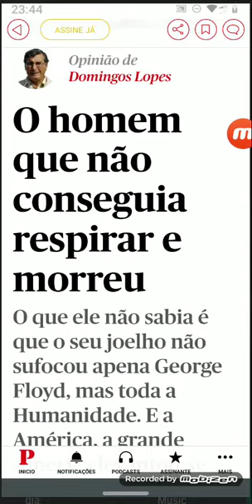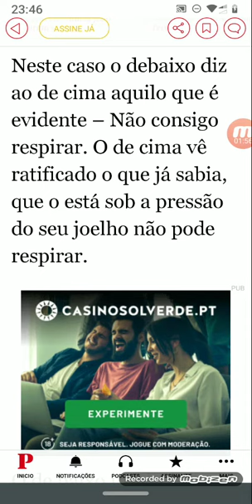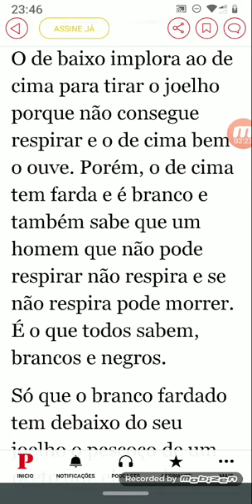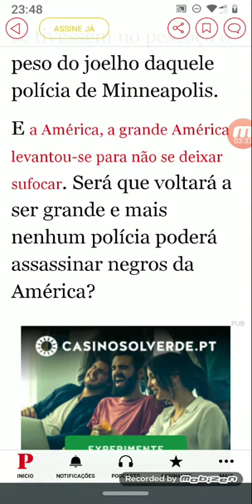R.I.P ( Descanse em Paz) George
vidasnegrasimportam life blackpower . Continuaremos na resistência sempre 4ver.